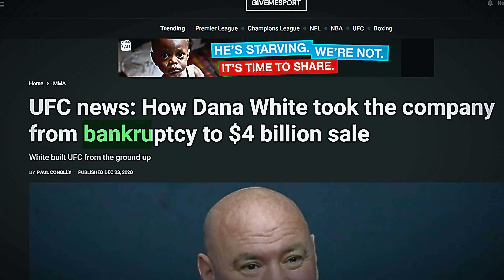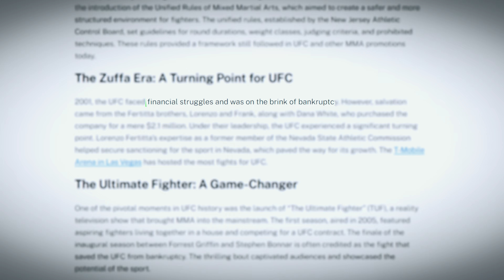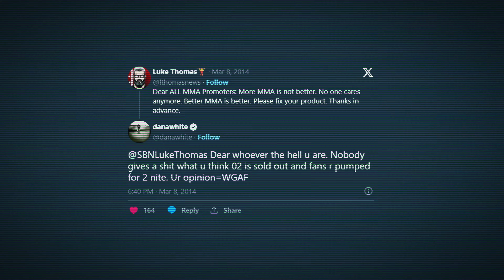How Dana White Changed the UFC Forever!!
In this video, we delve into the incredible impact Dana White has had on the UFC, forever changing the landscape of mixed martial arts. From transforming the organization into a global powerhouse to revolutionizing the way fights are promoted and broadcasted, Dana White's influence is undeniable. Join us as we explore how his vision and leadership have shaped the UFC into what it is today!

👊💬 Want more epic MMA content? Your support fuels our passion for bringing you the best MMA content.🛎️